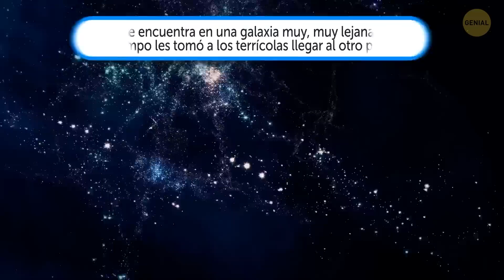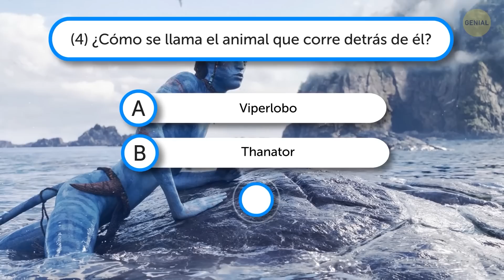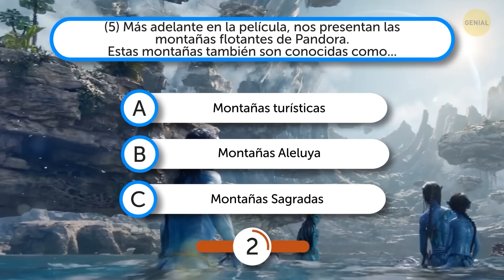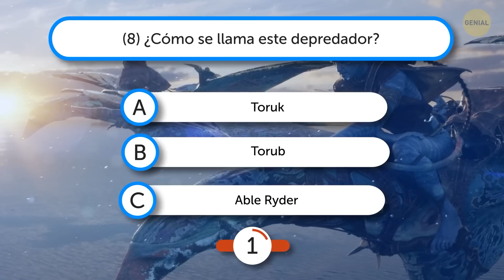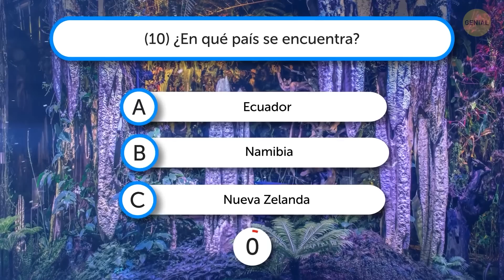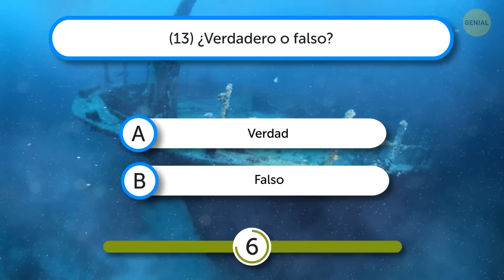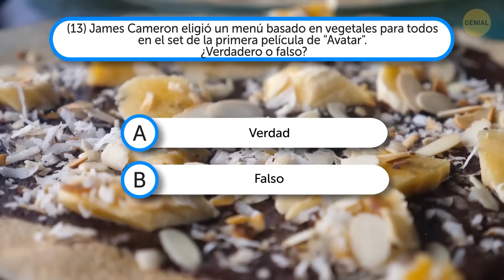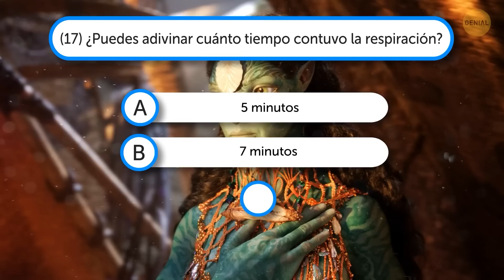Solo los fanáticos de Avatar superarán este test